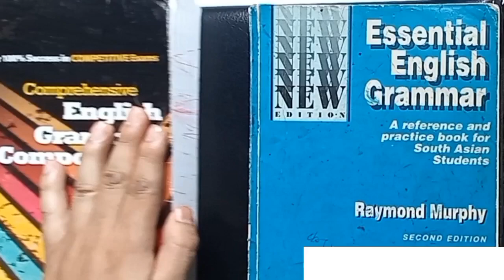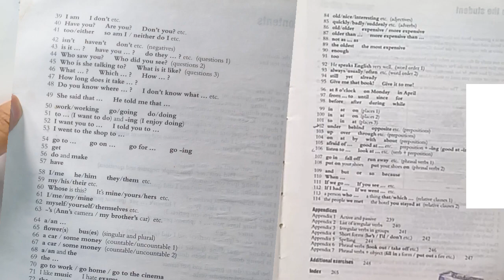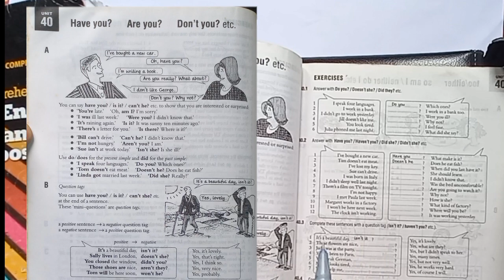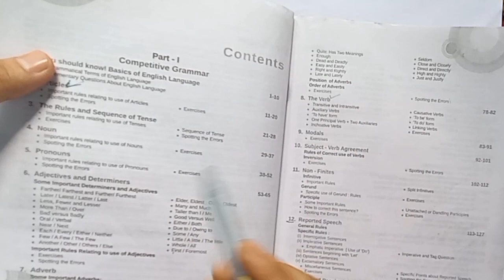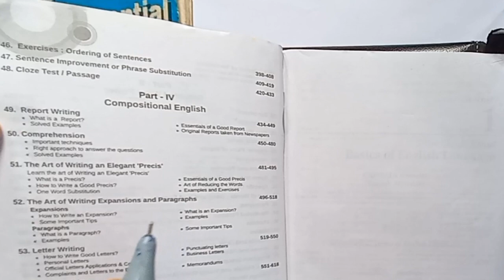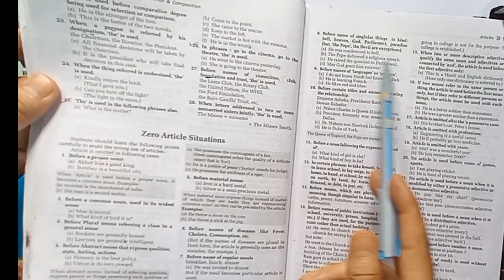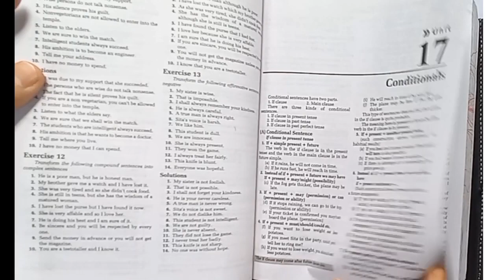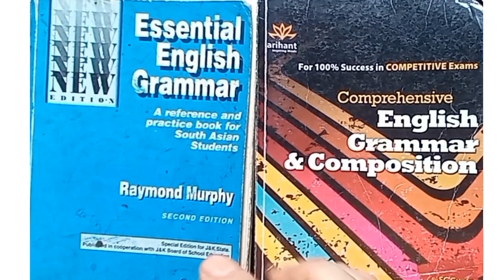English Grammar Review || Raymond Murphy Vs Arihant Grammar || Which One to Buy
best English Grammar